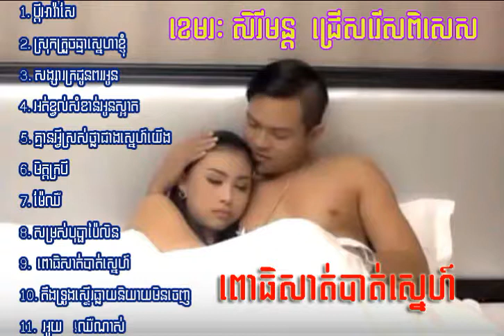Khmer Songs | Music MP3 | Chomreang | Khmer Song